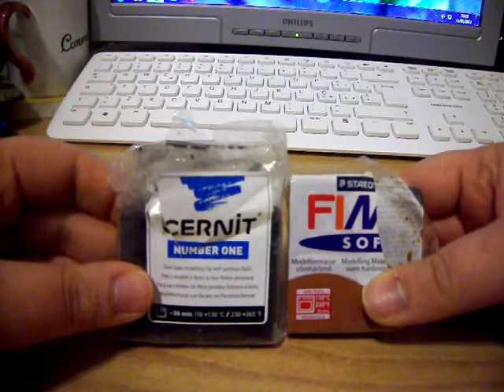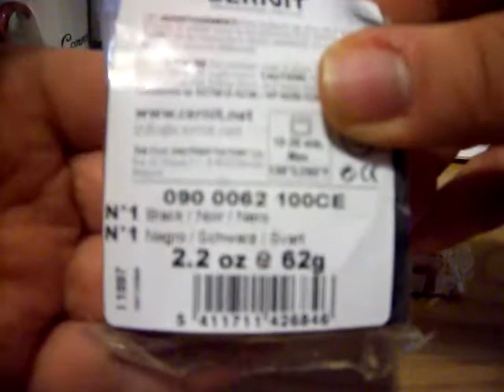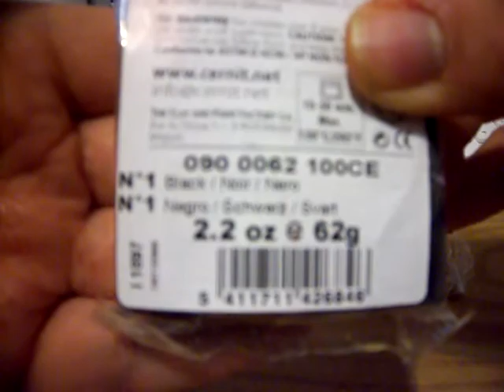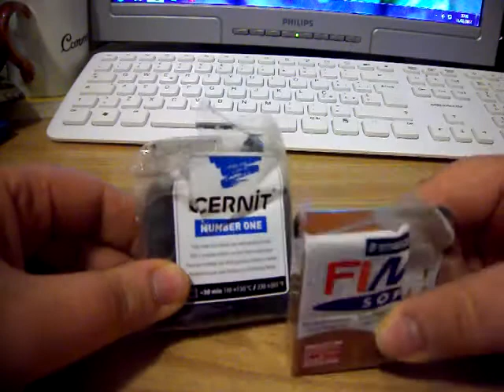Tutorial fimo/cernit chicco di caffè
Video di risposta per il concorso di coccinella matta "Oggi creo..."